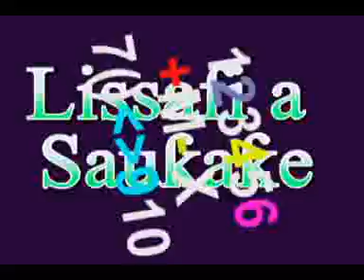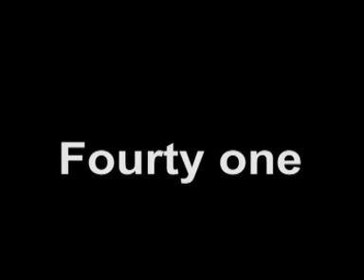Darasi Na 13: Ƙirgar Cikin Kalmomi One Fifty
Wannan darasin zai koyar da  Ƙirgar Cikin Kalmomi daga One  zuwa  Fifty